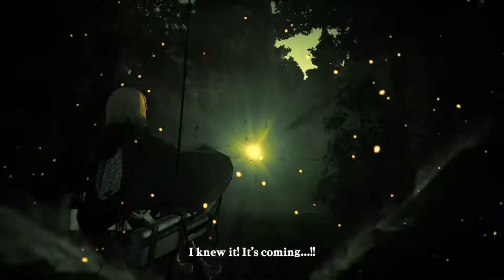Attack on Titan:Wings of Freedom // Main Story Mission 18 : Choices and Consequences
Eren Vs Annie
Attack Titan vs Female Titan
Annie got eren
AOT WOF PC